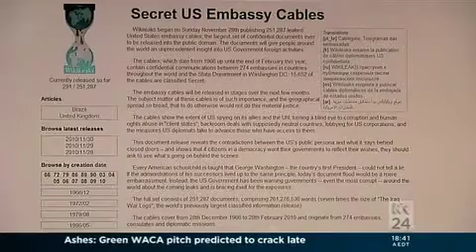ABC Drum Live - The Future of Social Media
ABC Drum Live broadcast 15 December 2010, featuring Annabel Crabb, Chas Liccardello, Peter Black, and Latika Bourke.  This final segment of the evening's broadcast featured a discussion of the future of social media.